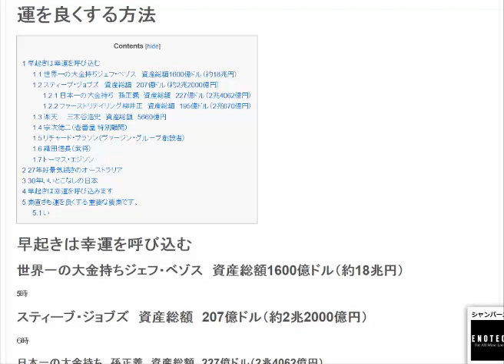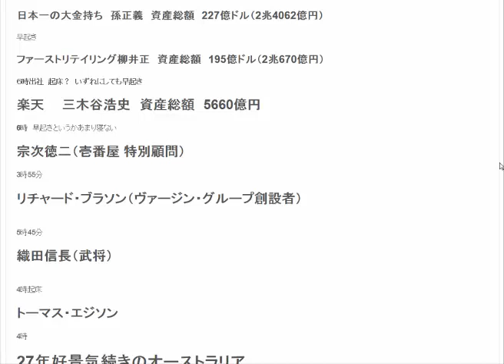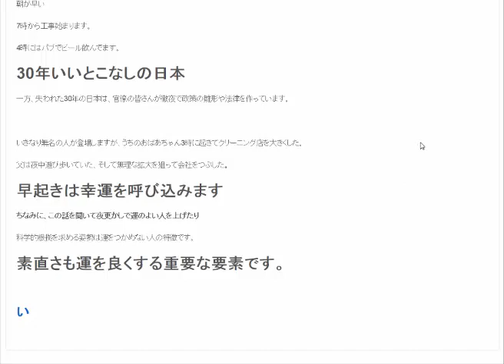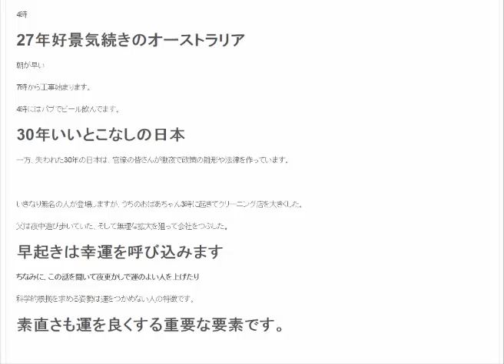早起きをすると金運が良くなる 幸運を呼び込む方法